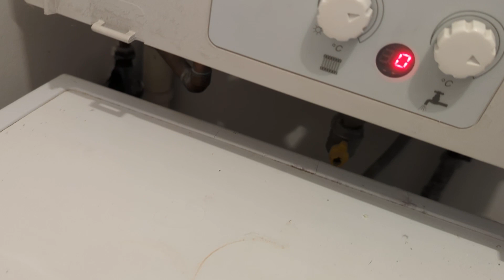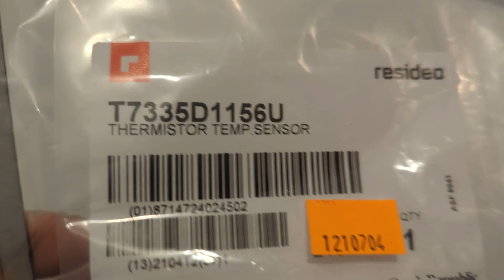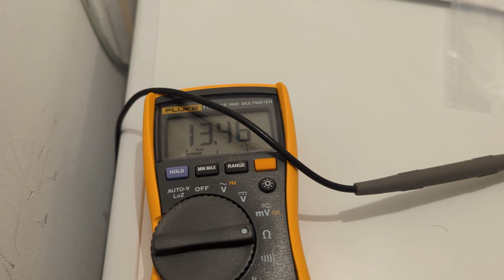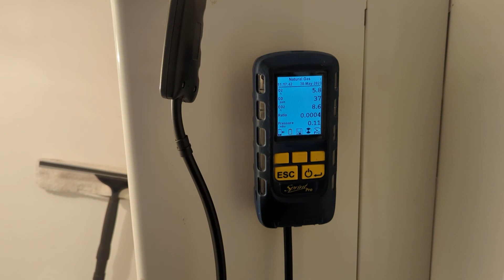Ferroli Optimax 25C Boiler Repair. No hot water or heating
Repairing a Ferroli Optimax 25C combi. Using a multi meter. Using some common sense. Phoning Ferroli Technical, who are in fact always really helpful.